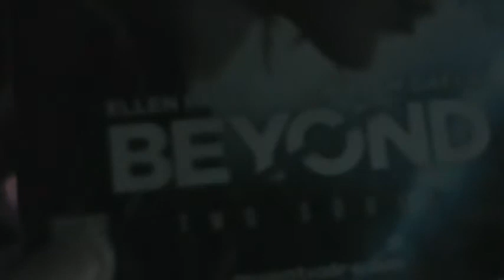Beyond:Two Souls Playthrough Episode 0-Intro